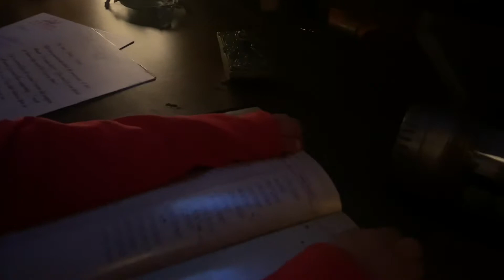Guardians of the Galaxy Disneyland California CA Adventure Ride Experience 1st time Avengers Ride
Philomena's 1st Time Experience on the Disney's Avengers Guardian Galaxy Mission: Breakout Ride at the NEW Avengers Campus at Disney's California Adventure Disneyland.  Guardian of the Galaxy Mission Break out Ride is fka Tower of Terror at California Adventure Disneyland. Some of the Best Things to Do for kids and adults in Southern California...

Watch the Ride in POV Point of View in the next Video Clip!

Height Requirements is 42" so my 5 yr old sister was able to ride with us.

So what's your favorite Tower Drop Elevator Free Fall Parachute thrill roller coaster rides? The new Guardians of the Galaxy Mission Breakout ride or the Twilight Zone Tower of Terror Drop Ride at Disney?  Please leave a comment letting us know!

There will also be a Halloween Themed  Guardians of the Galaxy ride coming this Halloween season to Disneyland. It's called Guardians of the Galaxy: Monsters After Dark.

Be sure to plan your next vacation staycation at the happiest place on Earth CA Adventure  Disneyland, truly the Magic Kingdom!

In addition to Disneyland Summer Vacation, there is Knotts Berry Farm, Universal Studios and 6 Six Flags Magic Mountain, Epcot Center, Legoland,